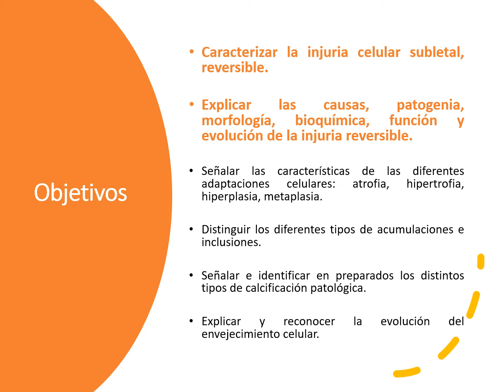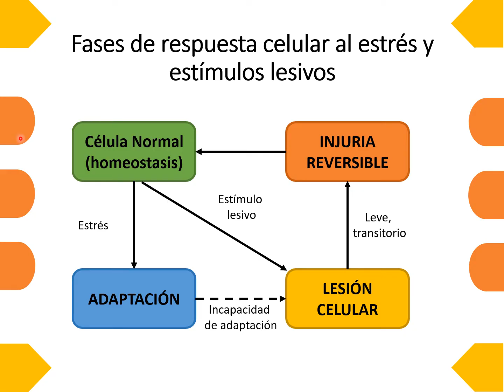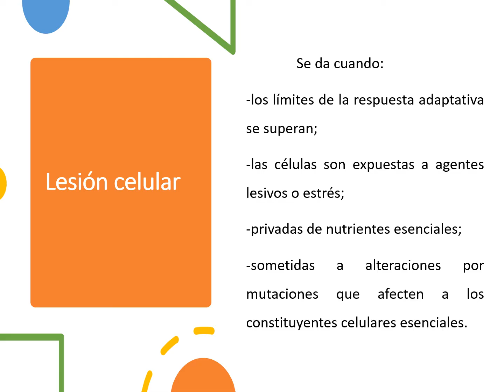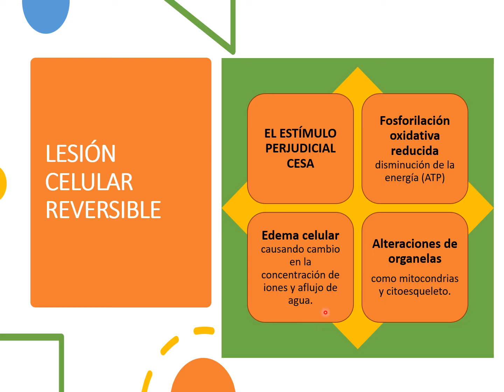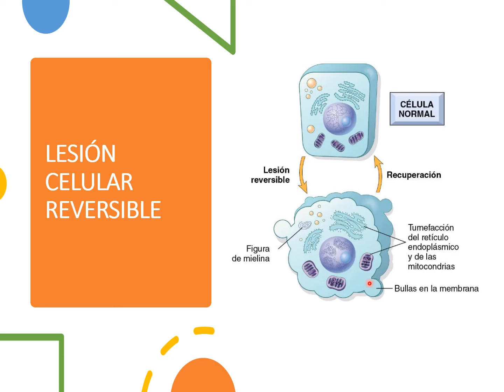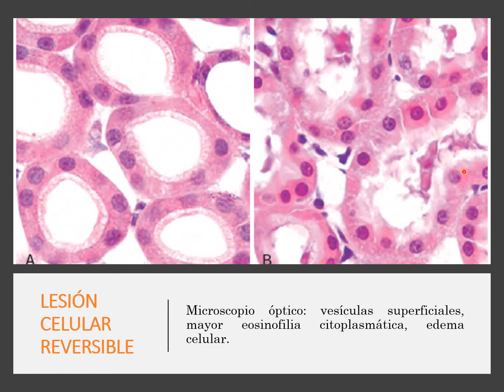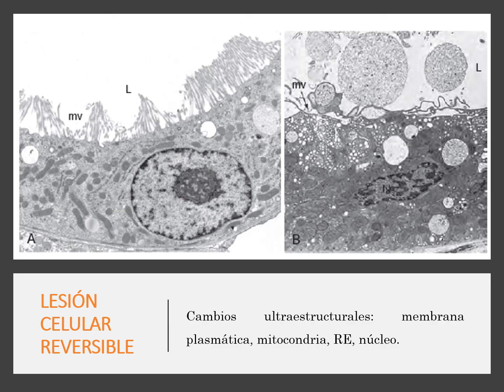Clase 1: Injuria celular reversible (Dra. Virginia Perez)